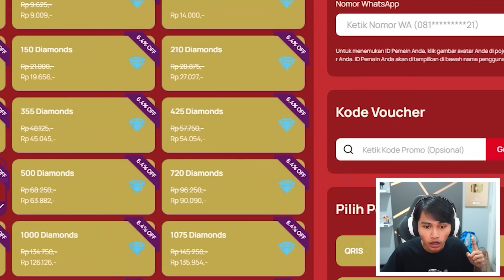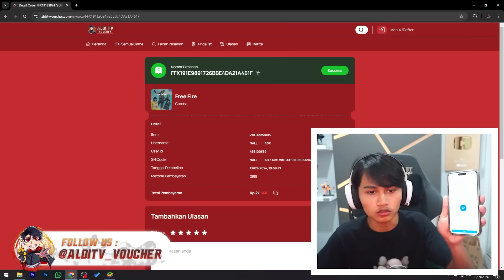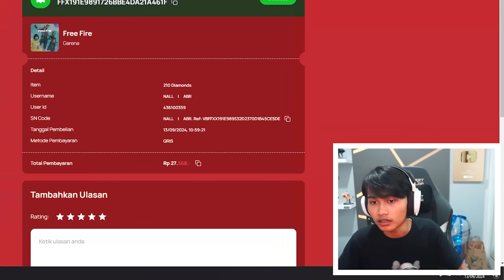SUMPAH COK GUA SENENG BANGET PUNYA SKIN SG 2 MATA ELANG INI !! CUMA MODAL 50Rb UDAH DAPET 😭